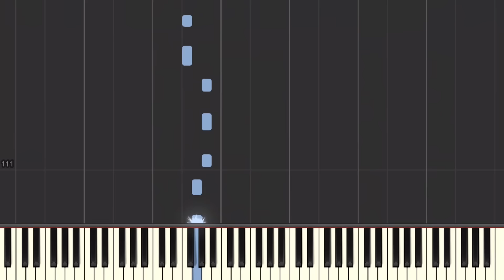BEGIN - BTS - Piano Tutorial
Here's a cover of BEGIN by BTS, it has been highly requested for a while and I have finally covered it. I hope you like it!

Comment any requests and I'll see what I can do!